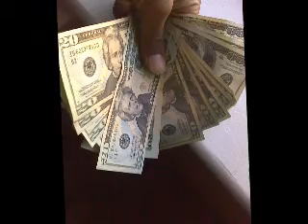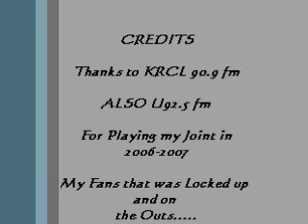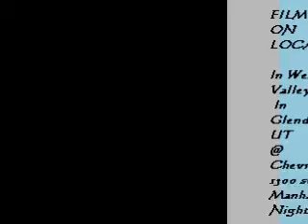It's Friday Night (HipHop Classical):Tha Youngsavioso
Songwritter JayBone Tha Youngsavioso wrote a Classic Hit in the yr 2k6 and was played on KRCL 90.9 and was Crunked on U92.5 fm. 27,000 plus plays on Myspace.com and has fans world Wide with jus making this Song. Thanks to my Fans and family for the support. Tha Youngsavioso uploaded tha song on to youtube to see how well it go from here.Tha Youngsavioso is not a one hit wonder, he has a few Classical hits Including Who's Birthday is It, Mission to Please you, Snatching Dreams (Child Molestors sent to Pearl Burrel on myspace it has 1,405,211 plus plays) God blessed this Child. Show ur love and post a comment and Follow JayBone Tha Youngsavioso On twitter